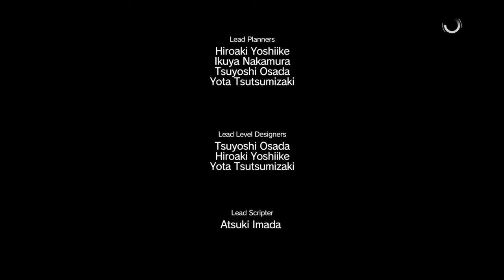Let's Play METAL GEAR SOLID V: THE PHANTOM PAIN Part 161